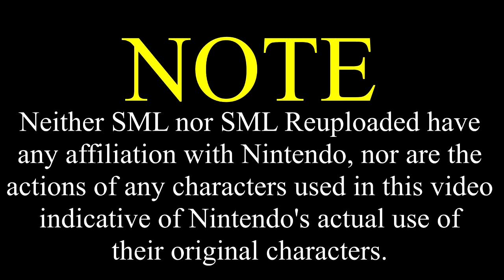The Pizza Delivery